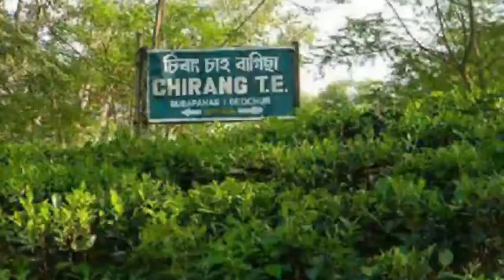Tea from assam_A New_Assamese Rap_ song_THE_ASSAM_ANTHEM_THE_ASSAM_SONG_|THE_ASSAM_ANTHEM_VIRAL_SONG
Children love story
so sad song
90s_Whatsapp_Status_Song(1080p)
Bd love song karaoke_
Bangla popular song_
ds karaoke_#
New video#
Atif Ahamed niloy#from Bangladesh#
Bhaity music company#
telchura assam#
Sami music local video#
Moon Status#bangal
Sk video official#
# S love India #

Hindi status
status video

matir pinjira
movie matir pinjira
মাটির খাচাঁ
jh dhoom
sk video Sufian
matir gaan
bangla video
new video
album song
old is gold
maitr khacha
moon status
jh dhoom
Sk video
Asik one fire
sami media
sami music
sami music video
moner pakhi
Egol music
sad song

.thank you so much.
sami music local video presentation